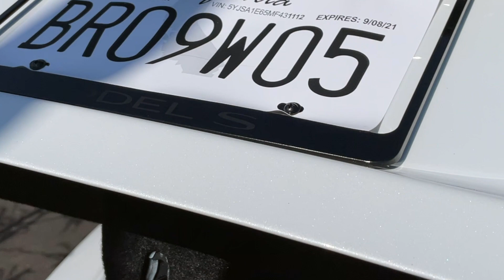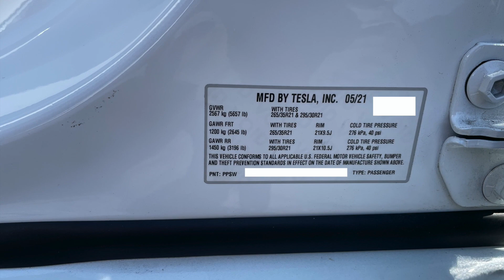First Look: Tesla Model S Plaid 2021 (1 of 25)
Tesla Club LA held a pop up event and the owner of a Model S Plaid was kind enough to show us her car that she picked up at the Tesla Plaid event. She said it was awesome to be at the event and see Elon deliver the first 25 models of this awesome car!

If you have a tip or trick you'd like us to tackle, comment

Use our referral link to receive 1,000 free Supercharger miles with the purchase and delivery of a new Tesla car, or earn a $100 award after system activation by purchasing or subscribing to solar panels:

We cover topics like:
Tesla
Tesla Cybertruck
Cybertruck
Model 3
Model Y
Model 3
Superchargers
V2 Supercharger
V3 Supercharger
Urban Supercharger
Software Updates
Tips
How to
Tricks
Chademo
Tesla Club LA
CCS
Adapters
J1772
EV Charging
Plaid

These tips and tricks are based on our experience with our 2019 Tesla Model 3 SR+ Use at your own discretion.